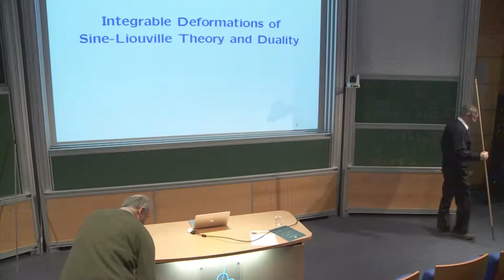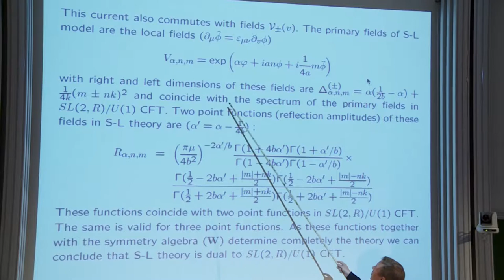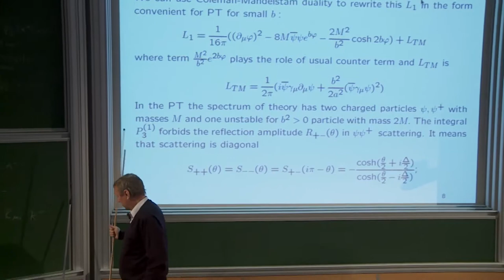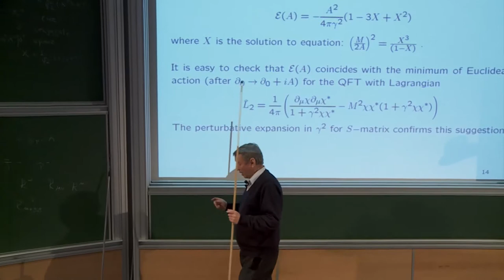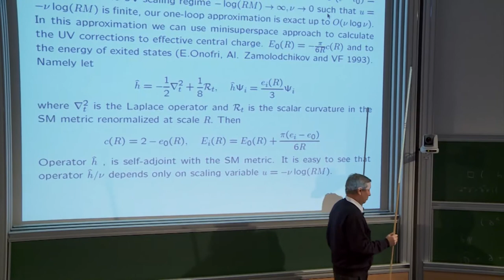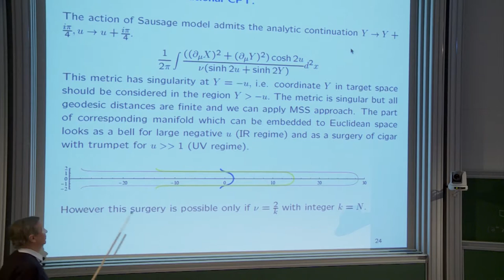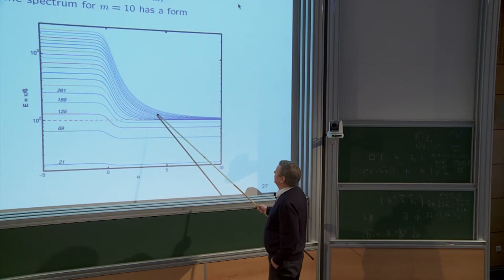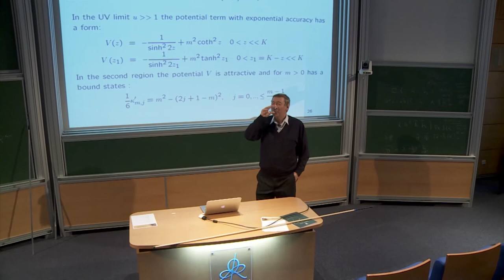Vladimir Fateev - Integrable deformations of sine-Liouville model and duality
Vladimir Fateev (Univ. de Montpellier)
Integrable deformations of sine-Liouville model and duality
We show that sine-Lioville CFT, which is dual to Witten 2-d black hole model, has three
different types of integrable perturbations. The corresponding theories also possess non-
trivial duality properties. The first two models give the examples of weak-strong coupling
dualities between charged fermions and bosons. The third type gives two different field
theories, which are dual to massive and massless non-linear sigma models.